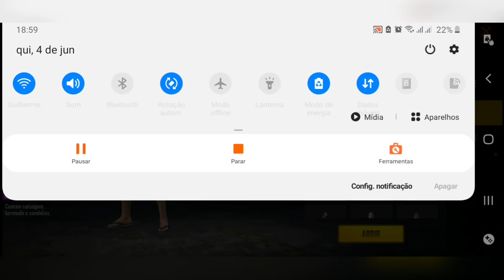GEMANDO UMA CONTA NIVEL 1 NO FREE FIRE GASTEI 6450 DIAMANTES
Salve galera! sejam bem vindo ao canal INSCREVASE e explode o LIKE .